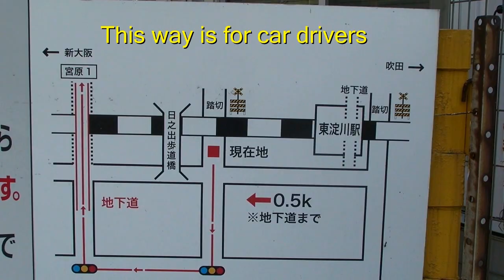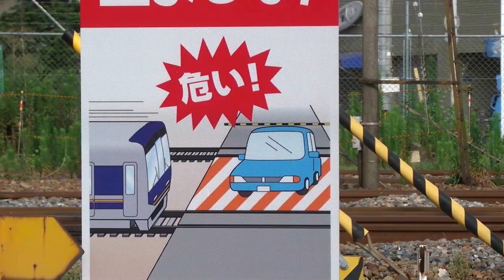踏み切り- The Worst Railway Crossing in Japan ! 40 min. closed !!!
JR西ワースト開かずの踏切　東淀川駅　ピーク時の遮断時間最大58分　2018年には廃止の予定だそうです。
This is the WORST railway crossing in Japan !
At Higashi-Yodogawa, near Shin-Ôsaka (JR West trains), the barriers remain closed for 40 minutes !!! during the morning rush hour. Insane !
I went there to check it out and film it for you.

Voici le PIRE passage à niveau du Japon. Situé à Higashi-Yodogawa, près de Shin-Ôsaka, les barrières peuvent rester fermées durant 40 minutes !!! durant l'heure de pointe chaque matin de la semaine. C'est complètement dingue ! Je suis allé le vérifier et le filmer pour vous.